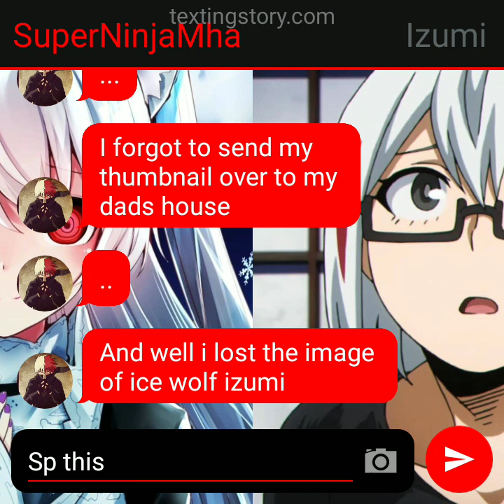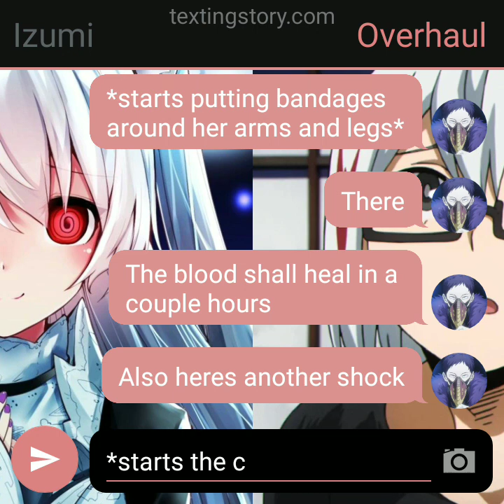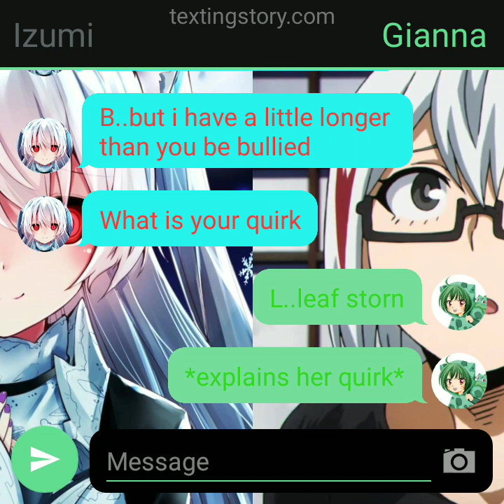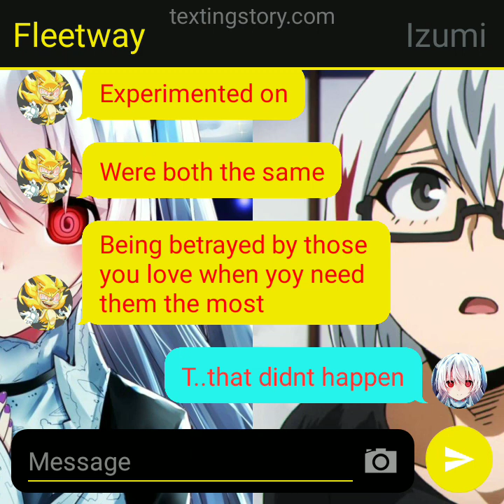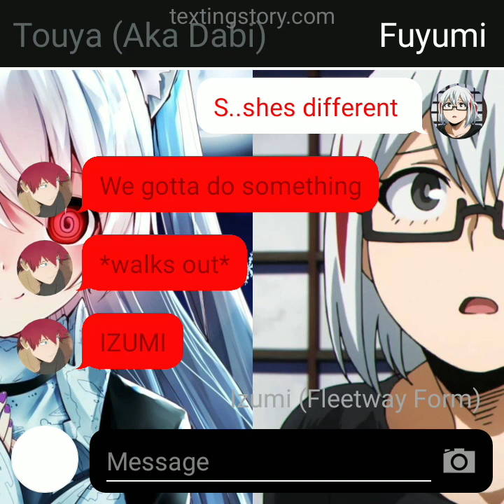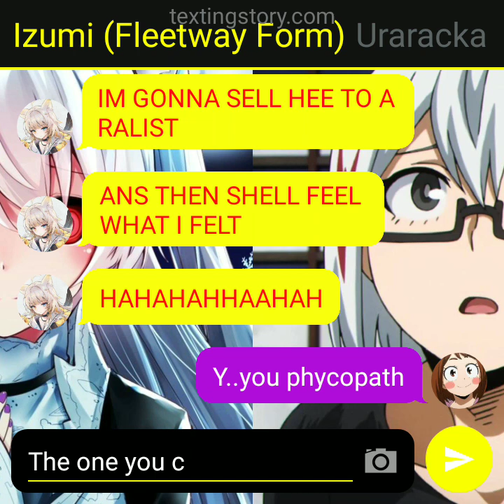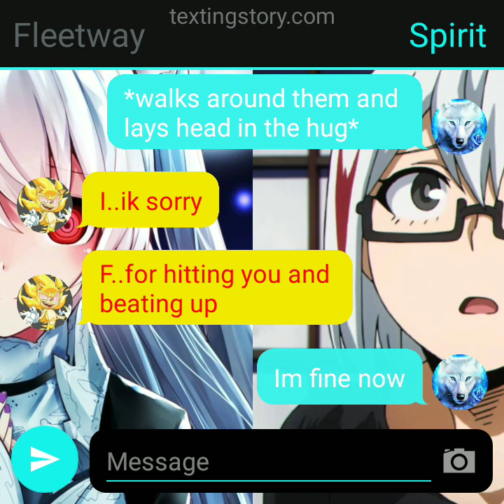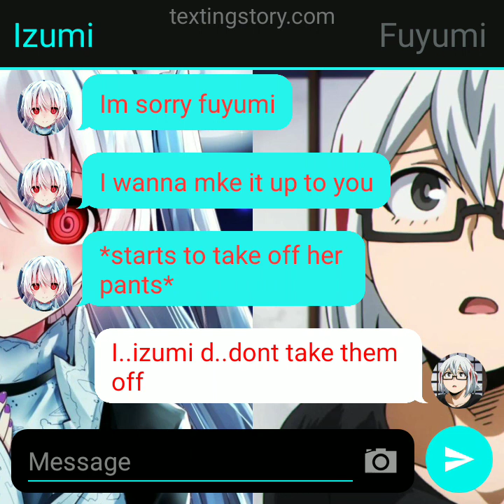Bullied Ice-Wolf Izumi Todoroki x Fuyumi Todoroki Texting Story part 4 (sorry it's kinda rushed)